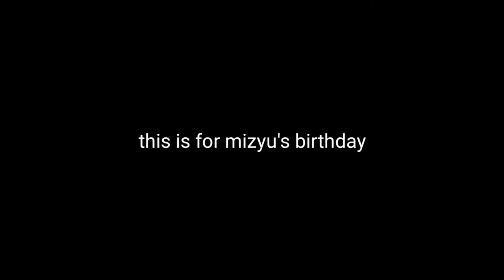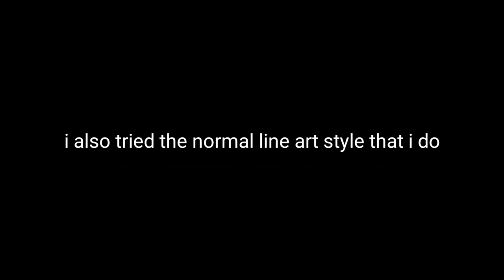mizyu bday SpeedPaint |atarashii gakko